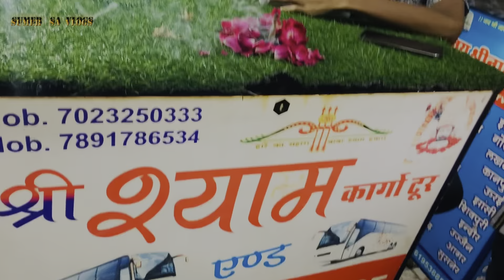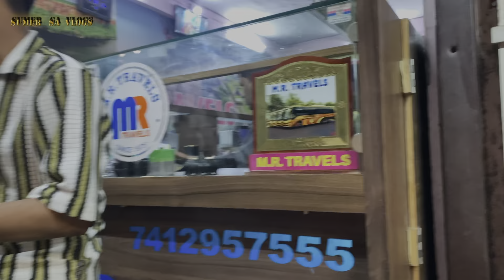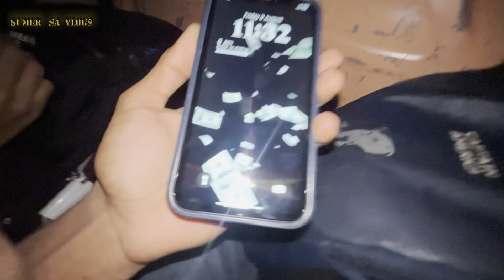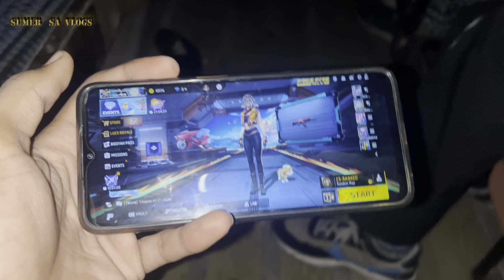2 महीने बाद वीडियो बनाने का कारण 😱 || Ek Challenging Trip 😐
2 महीने बाद वीडियो बनाने का कारण 😱 || Ek Challenging Trip 😐

no.1 comedy video
my favourite video
my fan's 😂
trevling day ✨
har har mahadev 🙏🏻
funny vlog
comedy videos
Daly vlogs
village boy
Sumer sa vlogs
vloggar
unlimited fun
comedy vlogs
unique videos
mini vlog
treval vlog
dabi wale
rok drama
Panjabi song
yo yo honey Singh
shudhu moosewala
comedy vlog video
prank videos
village boy
rajasthani log
best videos of youtube
youtube monetization
youtubers

PLEASE SAPORT MY CHENNAL

                   THANKS FOR WOCHING MY NEW VLOG ❣️

आप सभी का प्यार ऐसे ही बना रहे और मेरा साथ दे में ऐसे ही मेहनत करता रहूंगा आपका अपना ब्लॉगर सुमेर 🥰

और मुझे यहां तक लाने के लिए दिल से धन्यवाद और आगे भी अपना प्यार दिखाते रहना 🙏🏻💖

Sumer_singh_0609

MY PHOTOSHOOT INSTAGRAM ACOUNT IS 👇🏻
Kota_darshan_52

                          WELCOME TO MY LIFESTYLE 😉

                SUMER SA VLOGS ✨ FULL FUNNY VIDEOS 😂